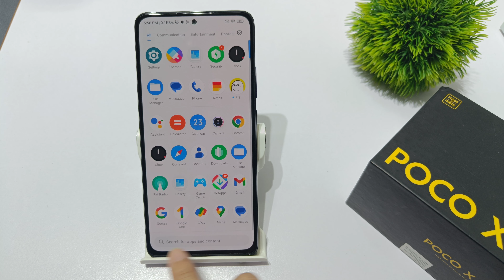How to set system navigation in poco x5 pro,x5 | Button navigation kaise badlen| Back button setting